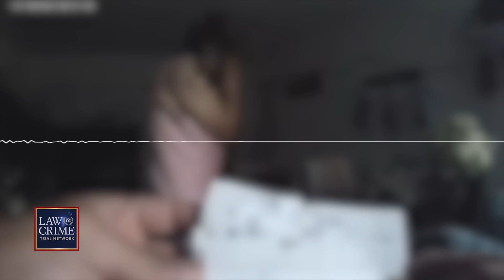‘Paranoid Schizophrenic’ Shot by Cops After Cell Phone Mistaken for Gun During Wild Pursuit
A reportedly "paranoid schizophrenic" man was shot by California police after a wild chase through Culver City on December 18. The suspect's wife told officers her husband was on “day three of insanity” after he allegedly fled the home when police arrived. Suspect Guillermo Medina was fatally shot after a vehicle pursuit turned into a foot chase. Authorities said officers shot after seeing what appeared to be a weapon in Medina’s hand, which was later determined to be a cell phone. Medina’s family has since filed a wrongful death lawsuit against the Culver City Police Department. The Law&Crime Network's Sierra Gillespie has the details.